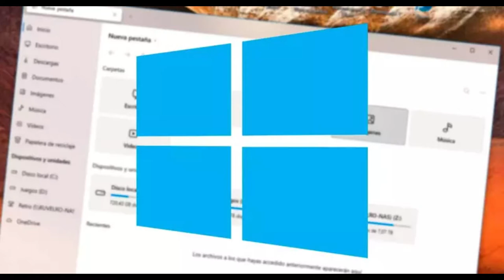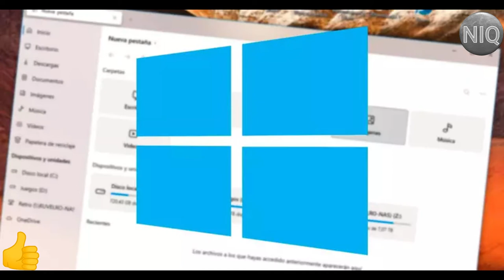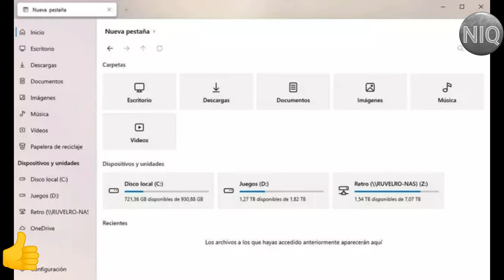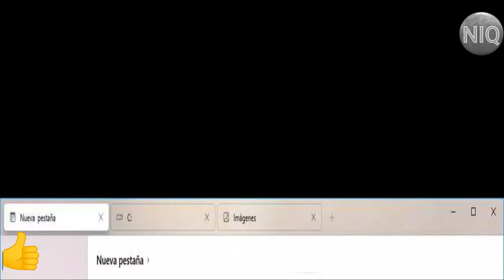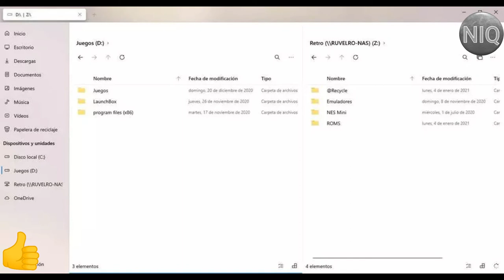El explorador files uwp de archivos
NIQ El explorador de archivos de Windows es uno de los elementos que se está quedando más obsoleto en el sistema operativo. Mientras que todo lo demás va evolucionando (como el menú de Configuración), Microsoft se ha olvidado un poco de su explorador, a pesar de ser una de las herramientas imprescindibles en el día a día. Ya llevamos tiempo oyendo hablar de un nuevo explorador de archivos moderno, aunque este no termina nunca de llegar. Por ello, hay desarrolladores que han optado por crear los suyos propios con los que ofrecer a los usuarios de Windows una experiencia renovada. Y uno de los más recientes, y mejores, es Files.